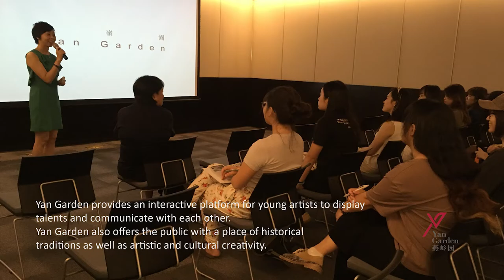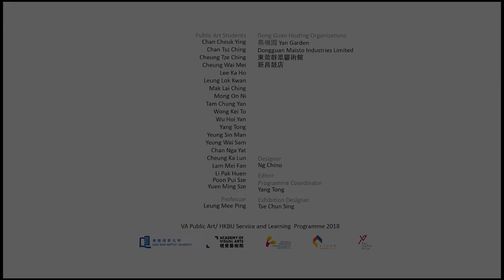Public Art Yan Garden, CSL, AVA, HKBU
With the support of CSL, HKBU, AVA students were able to go beyond the traditional classroom setting and obtain an eye-opening experience by utilizing creativity to its fullest. The collaboration is an eye witness of the relevance between art and the world at large, showcasing the enormous potential of service-learning: learning is no longer only about theoretical training, but the awareness of social and cultural issues, humanitarian concerns, and whole-person development.